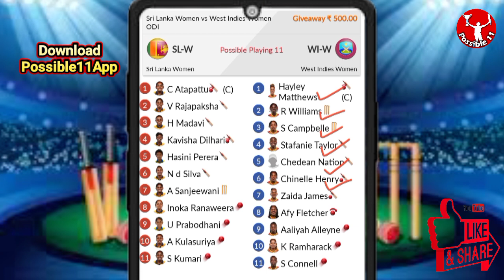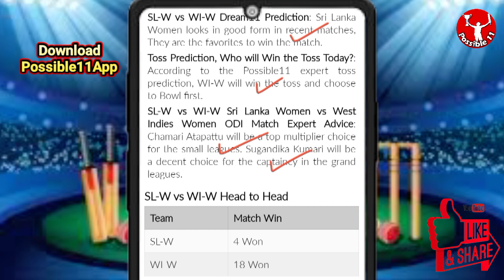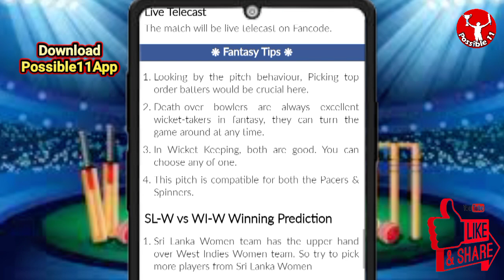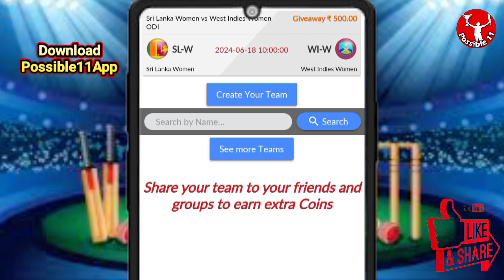SL-W vs WI-W Dream11 Team Prediction Today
Sri Lanka Women vs West Indies Women Dream11 Prediction | SL-W vs WI-W Dream11 Prediction | Sri Lanka Women vs West Indies Women ODI

SL-W vs WI-W Match Prediction

SL-W vs WI-W Dream11 match preview
SL-W vs WI-W Live Streaming
SL-W vs WI-W playing11
SL-W vs WI-W Dream11 Team Prediction
SL-W vs WI-W Dream11 today
SL-W vs WI-W Dream11
SL-W vs WI-W Dream11 prediction
Dream11 SL-W vs WI-W
SL-W vs WI-W Dream11 today match
SL-W vs WI-W Dream11 league
Dream11 SL-W vs WI-W  on 18 Jun
10:00 AM IST
SL-W vs WI-W D11 Team
WI-W vs SL-W Dream11 prediction
SL-W vs WI-W Dream11 analysis
SL-W vs WI-W Dream11 Sri Lanka Women vs West Indies Women ODI
WI-W vs SL-W Dream11 Sri Lanka Women vs West Indies Women ODI
SL-W vs WI-W Dream11 experts
SL-W vs WI-W Dream11 Team
SL-W vs WI-W Dream11 team today
Sri Lanka Women vs West Indies Women Dream11
Sri Lanka Women vs West Indies Women
SL-W vs WI-W
Dream11 Today Match Prediction
WI-W vs SL-W
WI-W vs SL-W Dream11
WI-W vs SL-W Dream11 team today
WI-W vs SL-W Dream11 today match
WI-W vs SL-W Dream11 team
SL-W vs WI-W Dream11 Cricket
Sri Lanka Women vs West Indies Women Dream11 prediction
WI-W vs SL-W Dream11 Team prediction
Sri Lanka Women vs West Indies Women Dream11 team
WI-W vs SL-W d11 team
WI-W vs SL-W Dream11team
West Indies Women vs Sri Lanka Women Dream11 Team prediction
WI-W vs SL-W playing 11
WI-W vs SL-W playing today
SL-W vs WI-W T20 today match playing 11
Dream11 team of today match
SL-W vs WI-W Team Updates
SL-W vs WI-W Dream11 today team
SL-W vs WI-W Dream11 today Prediction
West Indies Women vs Sri Lanka Women Dream11
SL-W vs WI-W Fantasy Team
SL-W vs WI-W Dream11 team of today match
SL-W vs WI-W Dream11 team today match